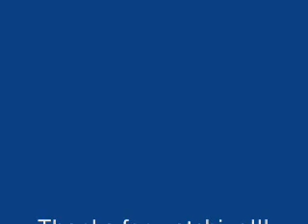Satellites...again!!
A video of a couple satellite passes.